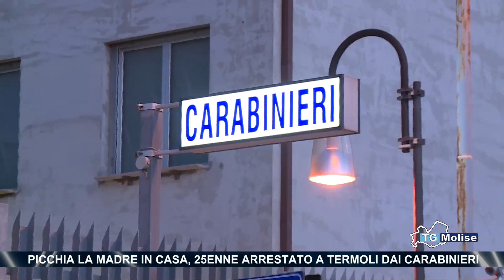Picchia la madre in casa, 25enne arrestato a Termoli dai carabinieri